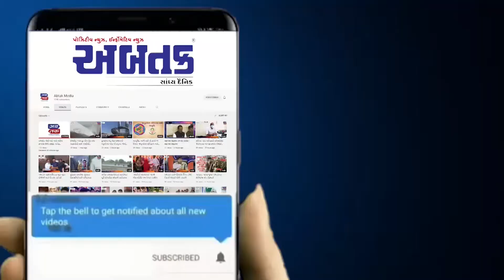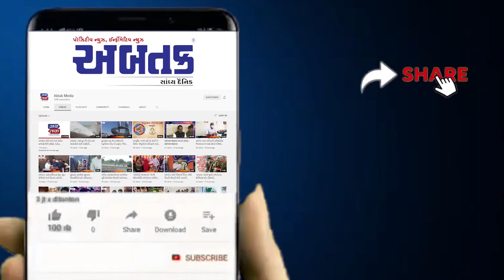રાજકોટ વિધાનસભા પશ્ચીમ બેઠક પરથી કૉંગ્રેસ ઉમેદવાર મનસુખ કાલરીયાએ ભર્યું ફોર્મ